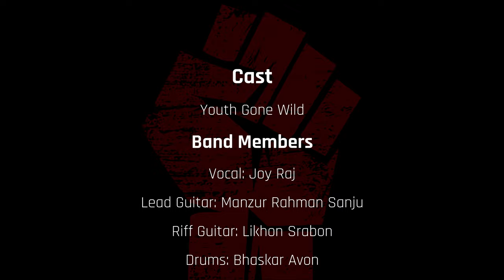Jege Otho Torun - Youth Gone Wild | জেগে ওঠো তরুণ - Youth Gone Wild | Official Lyrical Video - 2021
This is the Official Music video of "Jege Otho Torun"

Song : Jege Otho Torun (জেগে ওঠো তরুণ)
Lyric  : A.F.M. Moshiur Rahman
Band : Youth Gone Wild

Lyric:
জেগে ওঠো তরুণ
এই রাঙা প্রভাতে
আলোর মশাল নিয়ে
চলো নিকষ কালো রাতে
হাত রেখে হাতে
বিশ্বাস ভক্তি
রেখো মাতৃভূমি আর মা-তে
সামনে তোমার
অবারিত দ্বার
পৌঁছাতে হবে ঐ দূর
দিগন্তে অপার

জেগে ওঠো তরুণ
জাগো দুর্ভিক্ষের দিনে
আগামির দায়িত্ব
কে নিবে তুমি বিনে?
মুছে দিয়ে সব পাপ
কালিমা লেপন
কোনো বাঁধায় নয়
আর কাল ক্ষেপন
হাত রেখে হাতে
ঐ একই বিশ্বাসে
দুর্গম এ পথ আজ
পারি দিব একসাথে

জেগে ওঠো তরুণ
এই রাঙা প্রভাতে
আলোর মশাল নিয়ে
হাত রেখে হাতে
বিশ্বাস ভক্তি
সামনে তোমার
অবারিত দ্বার
দিগন্তে অপার

Line Up
Vocal                : Joy Raj
Lead Guitar      : Manzur Rahman Sanju
Riff Guitar         : Likhon Srabon
Drums               : Bhaskar Ayon
Bass                  : Ehasan  Reza Anim

Audio Credits:
Recording                     : Notes of Heaven
Mixing & Mastering     : Tanvir Tori

Graphical Creatives     : Athiqur Rahman Pranto

Promotional Partner    : Band Music Admirers Association (BMAA)
Merchandise Partner   : Heavy Metal T-Shirt
Streaming Partner        : Imagine Radio

Special Thanks             : Savar Band Music Association (SBMA)